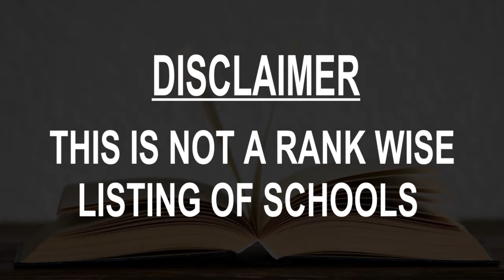Schools around Heerhugowaard, Netherlands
Must Watch.. Best Schools around Heerhugowaard

Click on Bell ICON to get the notification of New Videos.This is not rank wise listing of Top Schools in Heerhugowaard, it's the list of best Schools around Heerhugowaard as per the ratings given by our users.

Listed Schools:

O.B.S. Atalanta
Zonnegloren 1

Clusius College
Deimoslaan 11

Pater Jan Smitschool
Dreef 12 A

De Kleine en Grote Beer, Daltonschool
Plutolaan 2A

Kindcentrum De Zevensprong
Saenredamlaan 2

Roman Catholic Elementary School St Joseph
Rozenhoutstraat 3

De Zonnewijzer
Middenweg 30A

Kindcentrum De Vlindertuin
Cornelia van Arkeldijk 24

Primary Reflector
Keerkring 49

De Helix
Oosterweg Noord 41

Focus VTC / Huygens College umbriëllaan
Umbriellaan 1

Kindcentrum De Vaart
Standerdmolen 2